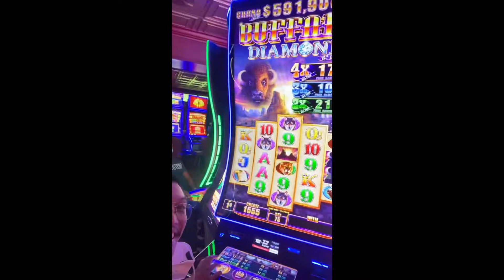Talented Drummer Fremont Street Experience Las Vegas September 2020 1:30 sec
Street Talent